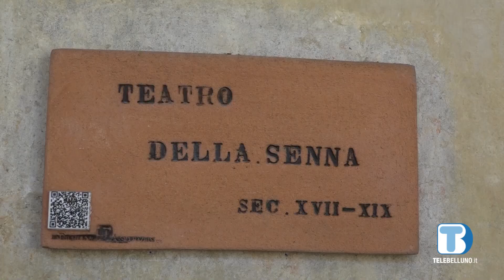La visita della deputata Ingrid Bisa al Teatro della Sena di Feltre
A Feltre quest’oggi la visita della deputata Ingrid Bisa, in città per dare uno sguardo al Teatro della Sena: l’edificio potrebbe presto essere inserito nella prestigiosa lista dei “monumenti nazionali”.